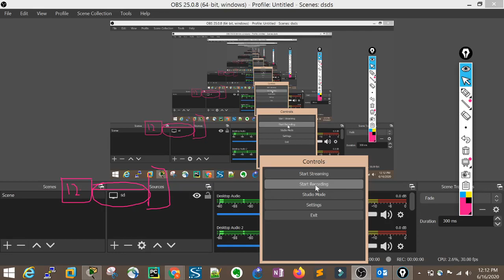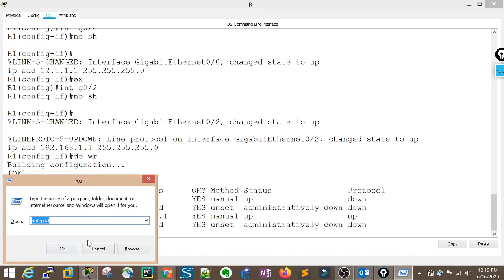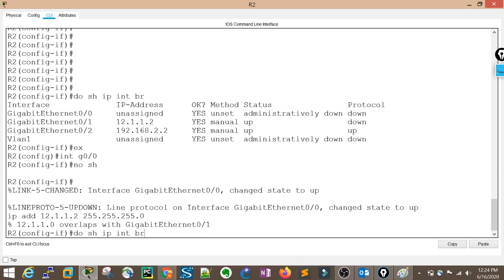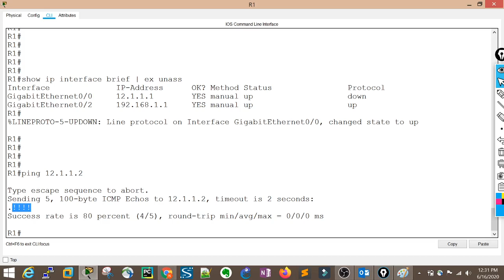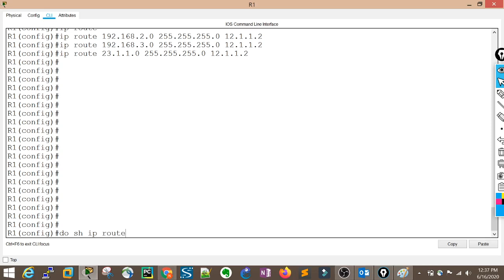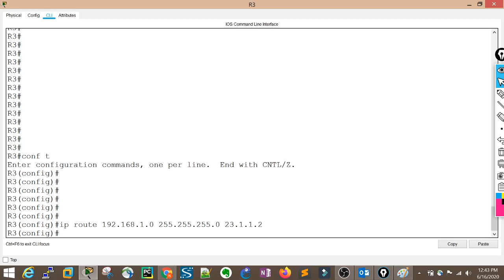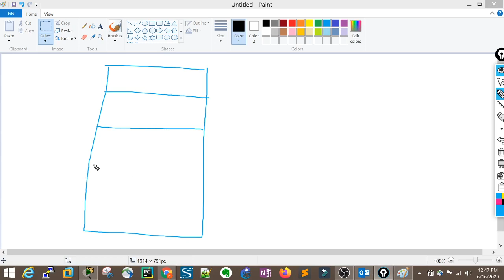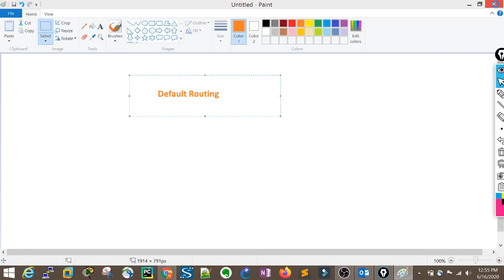STATIC ROUTING PRACTICAL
In this video you will learn how to configure STATIC ROUTING on 3 Routers